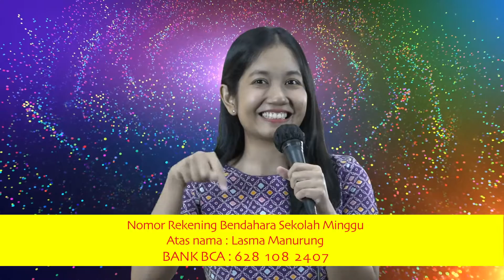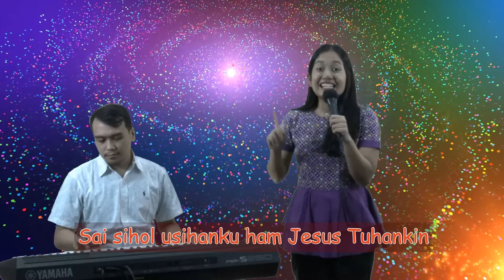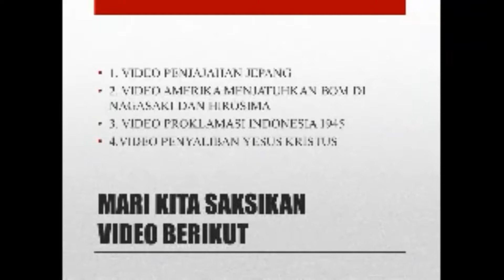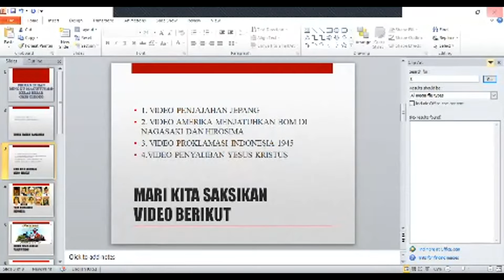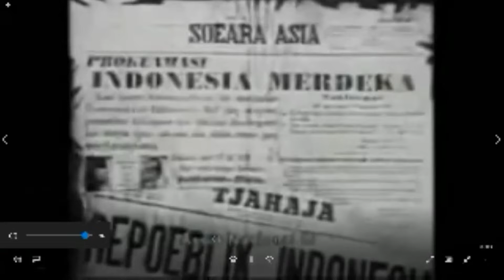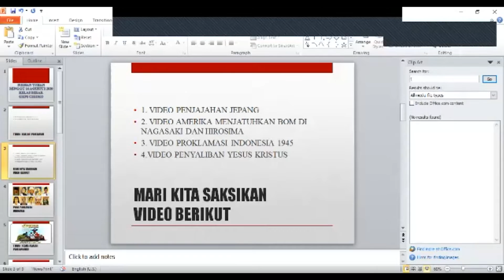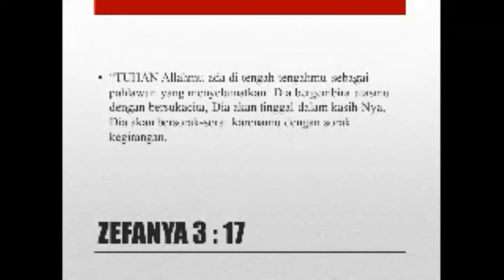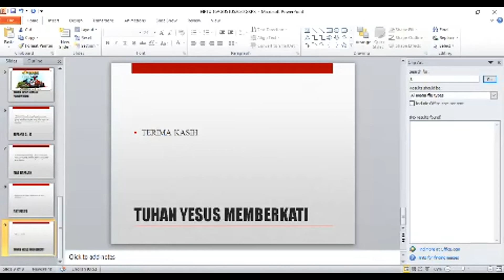Ibadah Sekolah Minggu 16 Agustus 2020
Ibadah Sekolah Minggu Kelas Besar.
Tema : TUHAN ADALAH PAHLAWAN

Nats Alkitab : Zefanya 3:17